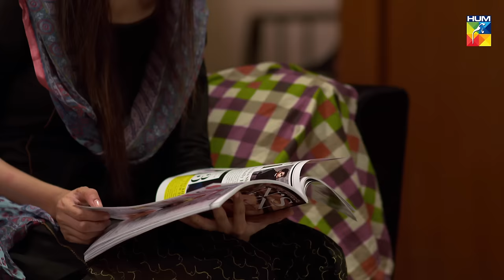Sammi Episode #08 HUM TV Drama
Watch Episode #08 of Drama Serial Sammi.

Sammi centers social issues on the rural society revolving around the concept of Vanni, the series shows moral lessons against common issues such as gender discrimination. Depicting the Vanni concept storyline revolves around the journey of Sammi, a young girl who was sold off by her family to the Chaudhry family where her brother had killed her fiancé. Simultaneously it revolves around reality based issues with different characters within the same plot.

Starring:
Mawra Hocane as Sammi Jutt
Sania Saeed as Chandi(dead)
Adnan Siddiqui as Rashid
Rehan Sheikh as Chaudhry Rab Nawaz Raja
Saman Ansari as Salima
Bilal Khan as Aaliyan
Nadia Afgan as Naheed
Ahad Raza Mir as Salar(Dead)
Seemi Raheel as Zarina
Madiha Rizvi as Zulekha Chaudhry
Haris Waheed as Waqas Jutt
Irfan Khoosat as Riaz Jutt
Humera Ali as Nargis Jutt
Noor-ul-Hassan as Fazal-ud-din Jamaluddin (Ba Fazal)
Kinza Malik as Bilquis
Beena Chaudhry as Naheed's sister-in-law
Malik Raza as Naheed's brother

Directed By
Saife Hassan

Written By
Noor ul Huda Shah

Produced By
Momina Duraid